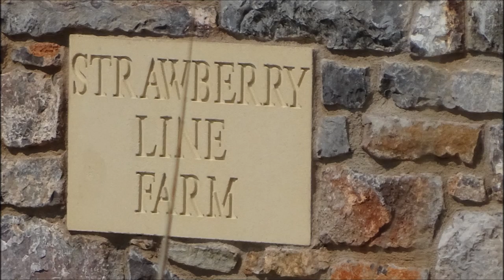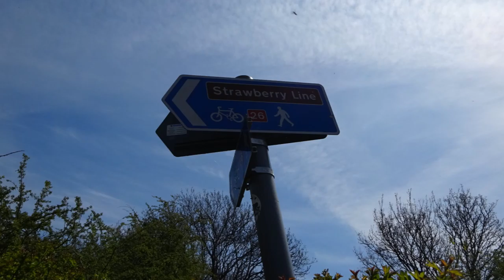Congresbury Walk, Part VI, 'The Strawberry Line On Route To Sandford' by Sheila, May 5th 2016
A lovely relaxing walk in the very warm sunshine along the Strawberry Line towards Sandford a few cyclists pass by but the line is less busy on weekdays---at weekends there will be many more runners, cyclists, walkers and young families here. Young children learning to control their bikes in relative safety aware from fast moving cars , lorries etc. This old track began its life in the 1860s with the train collecting the Cheddar Strawberries for market---the line linked quite a few villages and was a good way for the local people to travel to places like Yatton, Weston Super Mare, Bridgwater, Taunton, Bristol etc. Now used for leisure purposes.